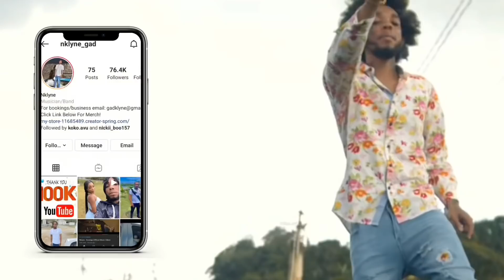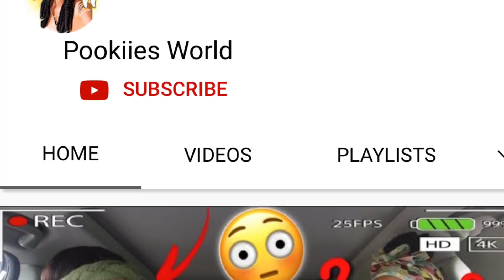Waffles With No Egg Challenge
Pookiies world channel